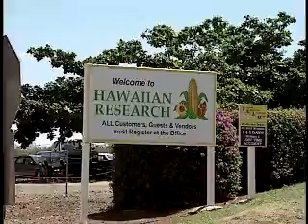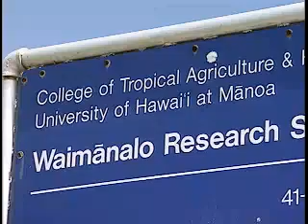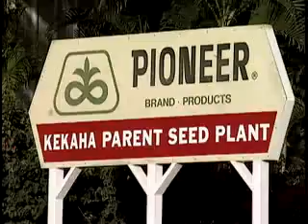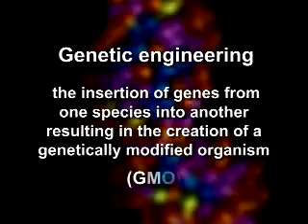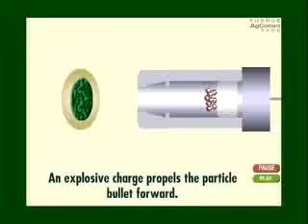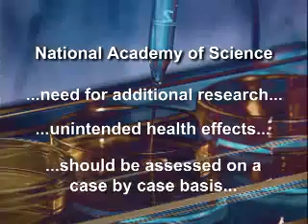Islands at Risk - Genetic Engineering in Hawaii Part 1